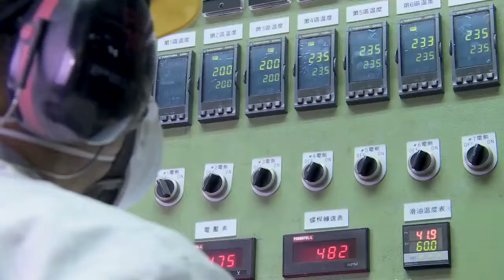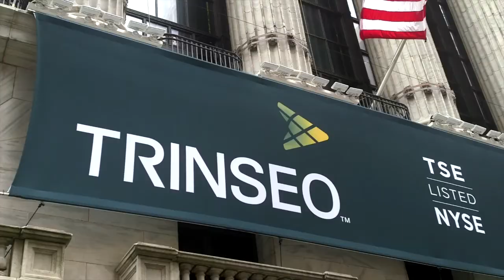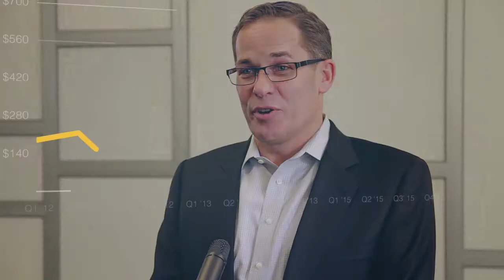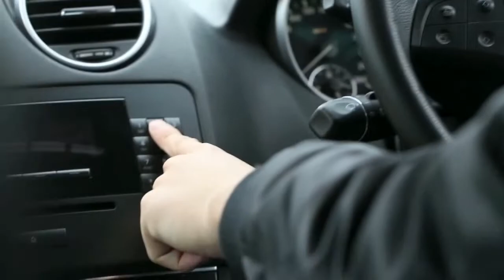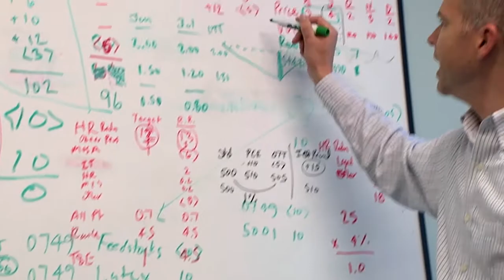Trinseo's 5 Year Anniversary